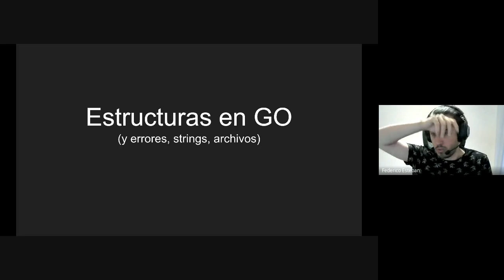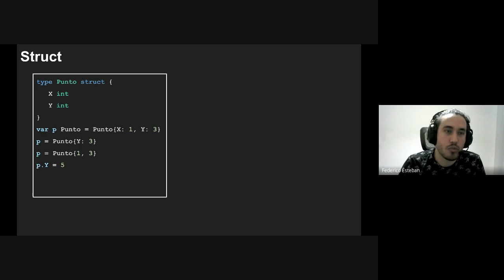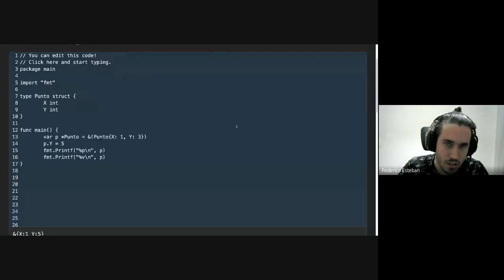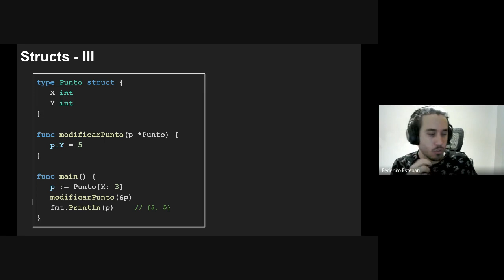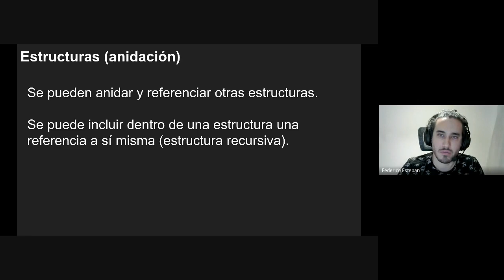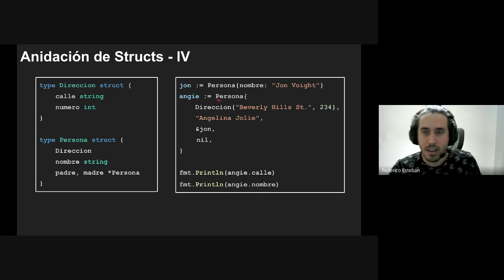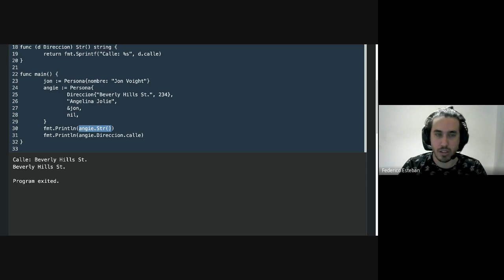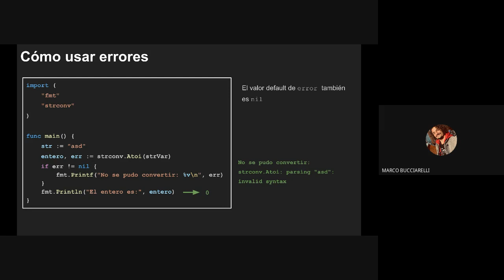2023-03-20 - Práctica - Estructuras en Go